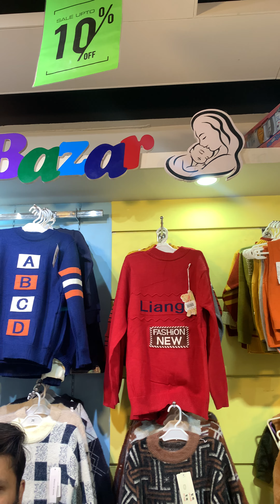Baby Boys Rabbit Wool Jarsi For Winter Available Babybazar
💯High-Quality Products,
🚚Fast & Secure Shopping,
💸Cash On Delivery,
🏘 Home Delivery All over Pakistan
What are you waiting for?
Hurry Up. !🏃♀️🏃♀️🏃♀️

Please Join Us On:
PINTREST :
Guarantee

We strive to make sure our customers are 100%
satisfied so we offer a No-Hassle, RISK FREE
Money Back Guarantee! If you are not satisfied
with your purchase, we will give you a full
refund.

0:00 Product Introduction
0:20 Product Features
0:50 How To Order?